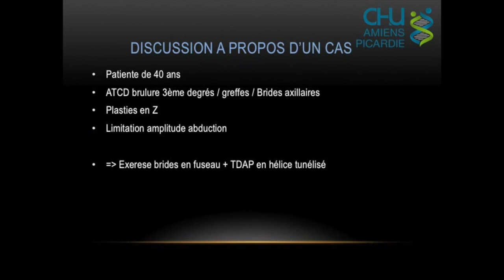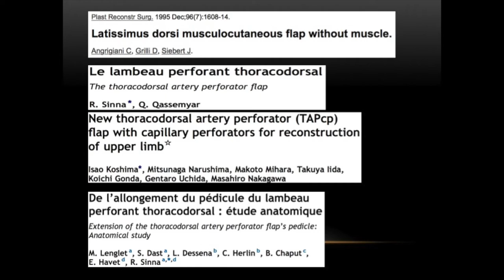Thoracodorsal flap mini muscle ( TDAP)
this video shows  a modification of the tdap dissection  with a mini anterior calf of muscle.
this modification:
1- doesn't impact the functional outcome
2- allows a faster harvest
3-reduce risk of injury of the distal perforator
4-theorical improvement of the venous drainage